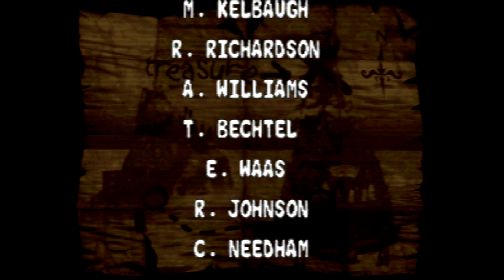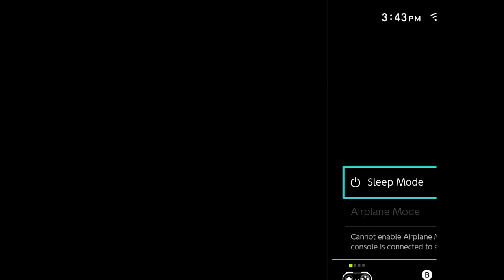DONKEY KONG COUNTRY 2 w/ UDJ & TheNSCL - FINALE - Krack That Kroc!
Brief as it was, DKC2 is finally over. Time to put one over on Kaptain K. Rool and finish this (somewhat) proper!!